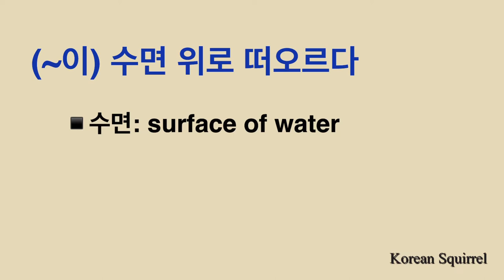Korean Idioms] 수면 위로 떠오르다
Let's learn a Korean idiom with me.
0:11 Vocab (Meaning of each word of the idiom)
0:21 Meaning of the idiom
0:30 Examples (How to use in phrases)